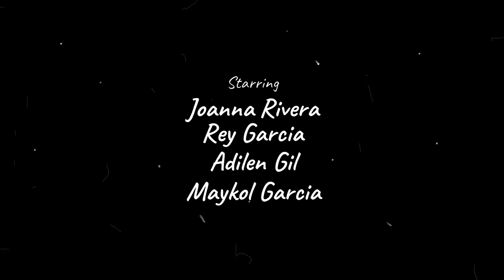A WEEK IN CUBA!!!!!